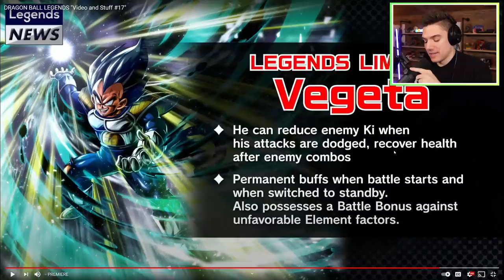NEW LEGENDARY FINISH GREAT APE VEGETA REACTION ON DRAGON BALL LEGENDS!!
A New Legends Limited Legendary Finish Great Ape Vegeta is coming to Dragon Ball Legends!